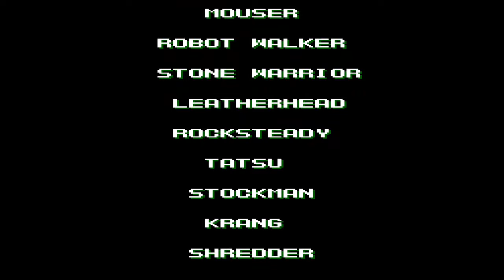Teenage Mutant Ninja Turtles: Hyperstone Heist Longplay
Longplay of the Genesis Teenage Mutant Ninja Turtles: The Hyperstone Heist played on the Cowabunga Collection(released on August 30, 2022).

Plot-  Game begins with April O Neil reporting from Liberty Island when, all of a sudden Manhattan Island suddenly begins to shrink in a flash of light. The turtles arch nemesis the Shredder then hijacks the airwaves to demonstrate the power of the hyperdrive which was found on Dimension X. With his new jewelry giving him the power to takeover the world our four favorite heroes now embark on a five level journey to get back Manhattan. And yeah I know the plot and is similar to Turtles in time but this time there’s a hyper stone plus you can’t through enemies at the screen, not to mention whatever isn’t broken shouldn’t be fixed.